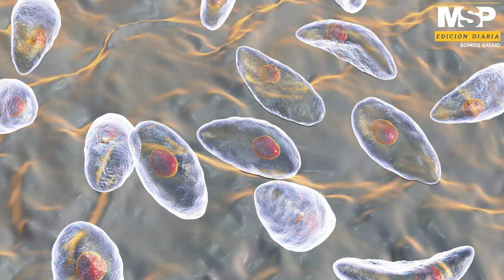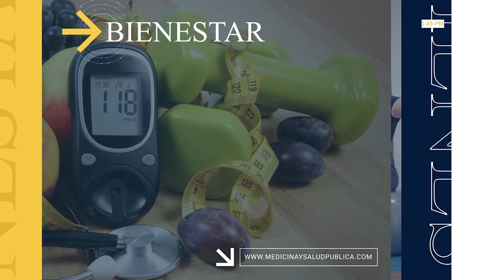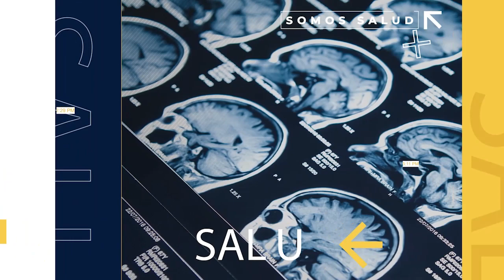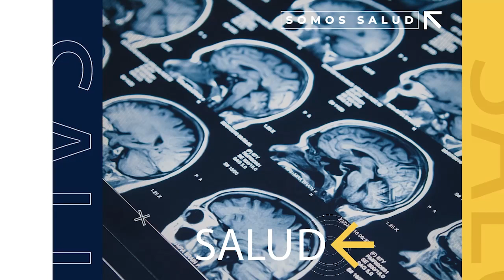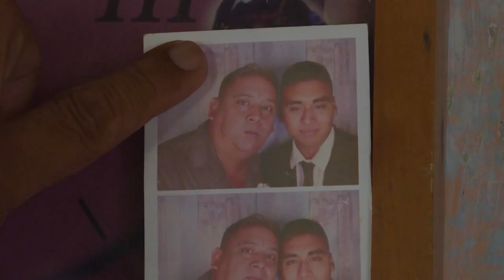MSP Edición Diaria 25 de junio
Pacientes: Avances médicos en el tratamiento de la toxoplasmosis con experto de la OMS.

Signos claves te pueden ayudar a diferenciar entre un dolor de espalda común a uno causado por cáncer.

SaludPública: Líder demócrata establece que Puerto Rico necesita un trato igual y no solamente justo en torno a los beneficios del Medicaid.

Covid19: Duro despertar de un paciente después de un mes en coma por causa del Covid19.

Internacionales: Se reanudan los simulacros en México luego de estar suspendidos por la pandemia.